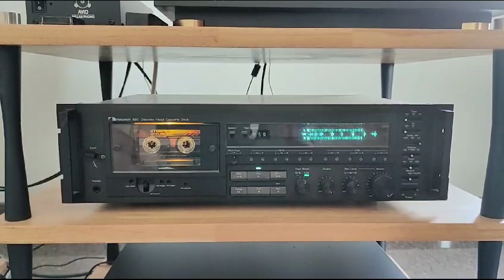Nakamichi 680 Stereo Cassette Deck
Nakamichi 680
Stereo Cassette Deck